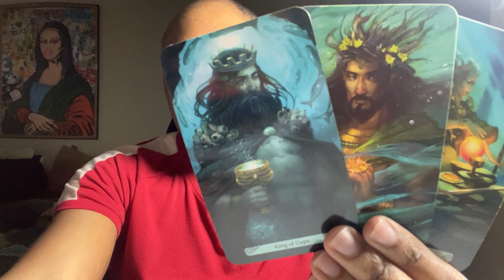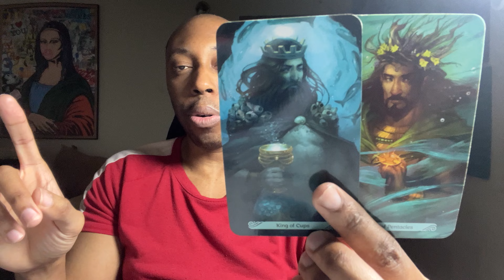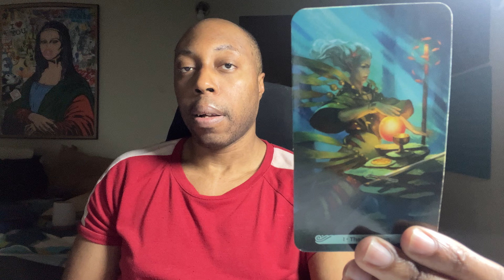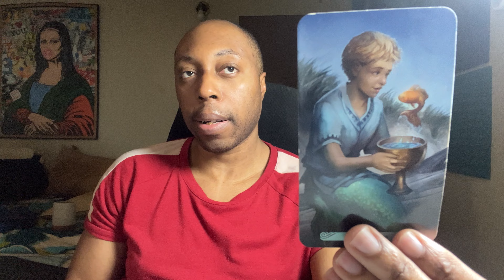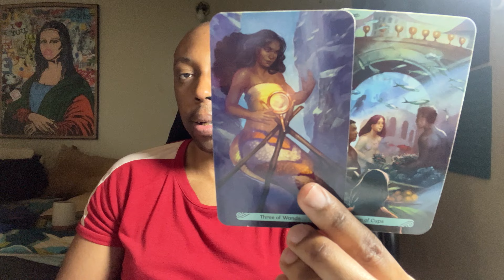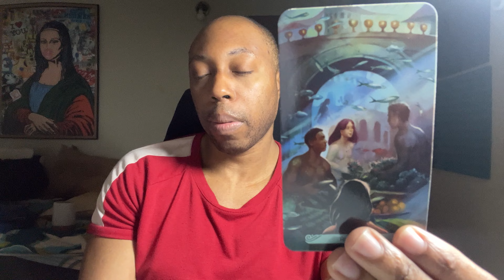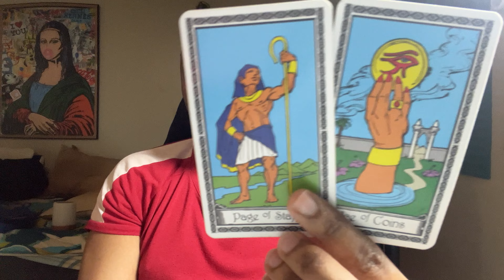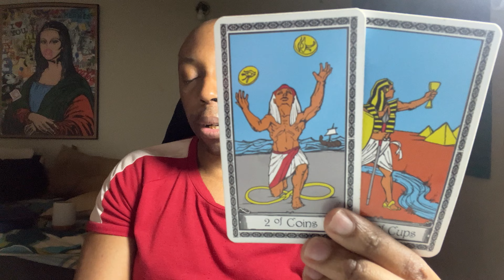♊️GEMINI-NOT AFRAID TO ASK QUESTIONS TO KNOW IF THEY’RE REAL